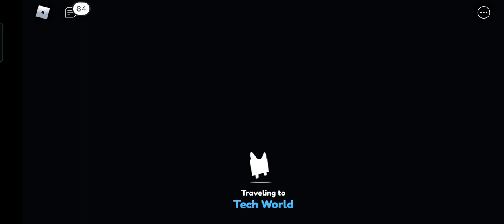kayana main pet simulator x part 1